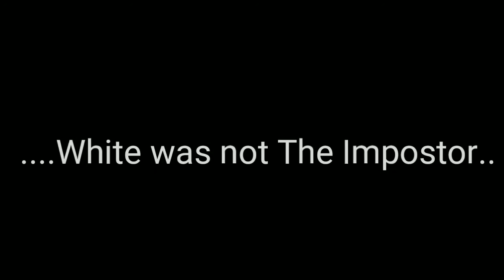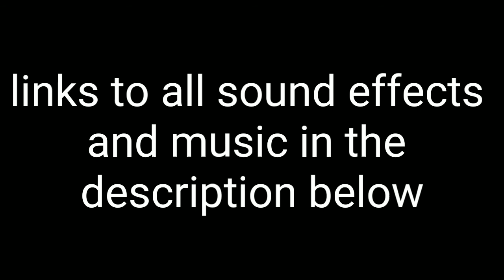AMONG US players be like | animated parody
—Help out these people please they've really done alot for me!!